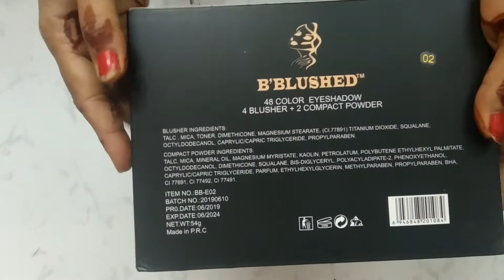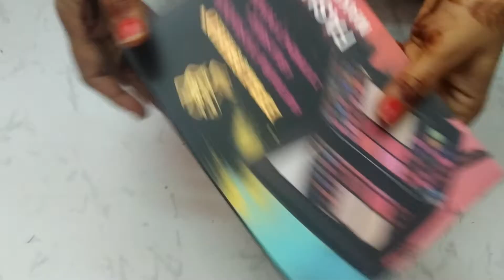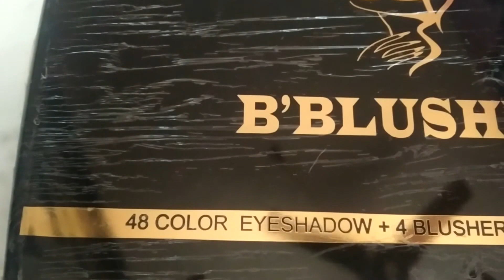Club Factory Review|Unboxing Fashion Make Up Kit|Club Factory Haul honest REVIEW & Unboxing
48 Color eyeshadow with 4 blusher and 2 compact ,multicolour ,matte finish,capacity 40gm

club factory is a fashion,beauty & lifestyle